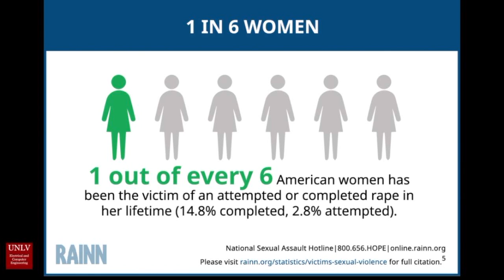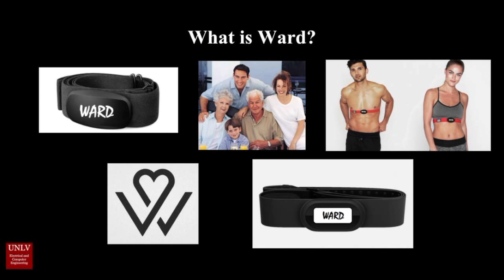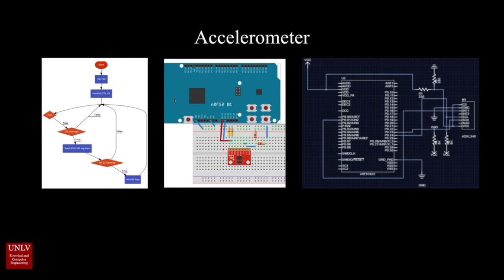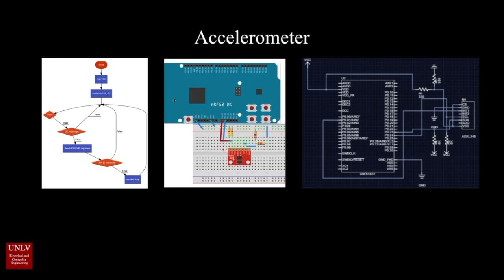Smart Awarness System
In your day to day life, it is easy to encounter situations that we aren't well equipped to handle
alone, and having an extra set of eyes could make you feel more secure.The Ward: SMART
Awareness System serves as a discrete and personal device to keep track of a person’s situation
and quickly message for help. It utilizes an accelerometer, heart rate sensor, and proximity
measuring to mobile device to maintain an element of safety. This data works together to provide
status of the wearers condition and will act This is the first device of its kind to provide
autonomous monitoring of physical well being while being non-invasive and portable. This
device will be discrete and wearable, beating current market solutions and providing help in
cases of danger. You can wear it without drawing attention to yourself while maintaining a
feeling of safety and security.